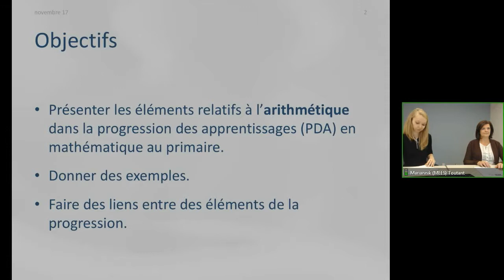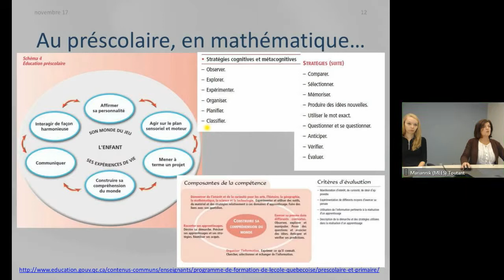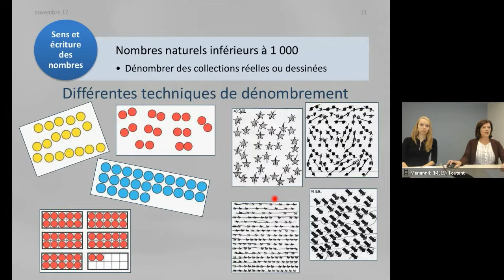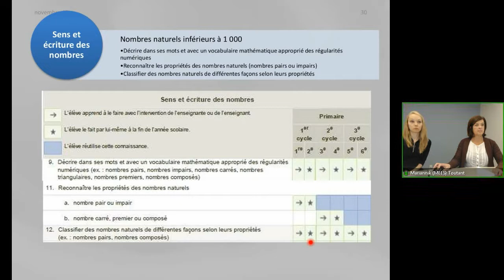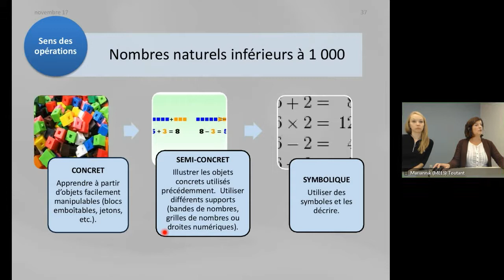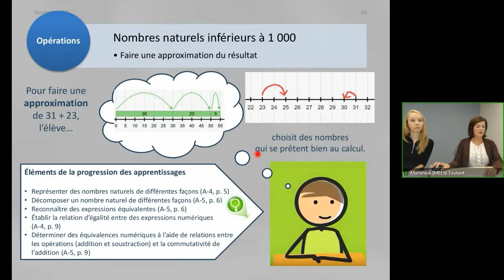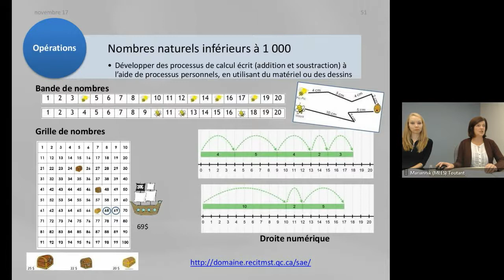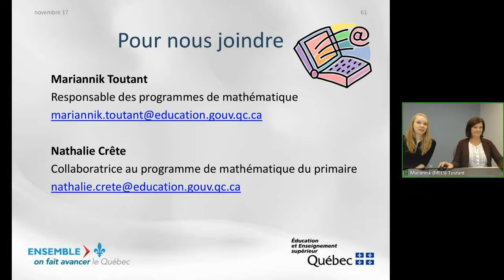L'arithmétique au 1er cycle